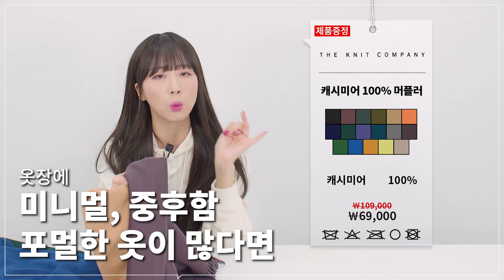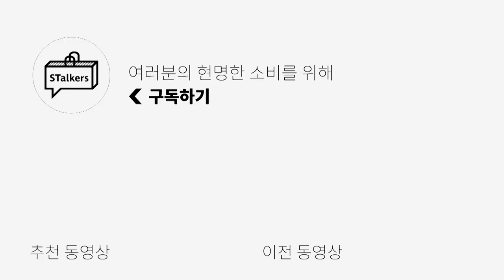선물로도 좋고, 내가 해도 좋은 목도리! 엄선해서 골라왔어요! | 패션리뷰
***오늘 영상은 제가 한 제품, 한 제품 셀렉해서, 브랜드요청을 드려서,
    금전지원 없이, 제품지원만 받아서 만들어졌습니다***

목도리 리뷰 영상 요청이 많았는데, 다 준비하고 있었습니다.

제 기준, 구매해보고 싶었던 브랜드.
여러분들께서 조금 생소하실 수 있는 브랜드이지만, 좋은 퀄리티의 목도리를 만들고 있는 브랜드!
제 취향이 많이 반영된 영상이긴 하지만, 모두 추천 드리고 싶은 목도리 제품들이였습니다!

이 영상을 보시고, 취향에 제일 맞는 목도리 하나 구매하시는데 도움이 되셨음 좋겠네요!

0:00 오프닝
0:41 24/7
2:53 더니트컴퍼니
4:38 메리쿱
6:13 매드고트
8:26 글로즈 스튜디오
9:42 엔딩

***PRODUCT INFO***

(1) [247] 100% PURE CASHMERE MUFFLER
***저희와 협업을 했던 만큼, 요 링크를 통해서 추가 할인 받으시면 좋겠네요!***
(저희에게 추가로 돈이 들어오지 않고, 저희를 구독 좋아해주시는 여러분들에게 드리는 선물입니다)

(2) [더니트컴퍼니] 20FW 캐시미어 100% 머플러

(3) [메리쿱] 굿네이버스 캐시미어 머플러

(4) [MADGOAT]

(5) [글로즈스튜디오] 슈퍼 워시 울 머플러 스트라이프